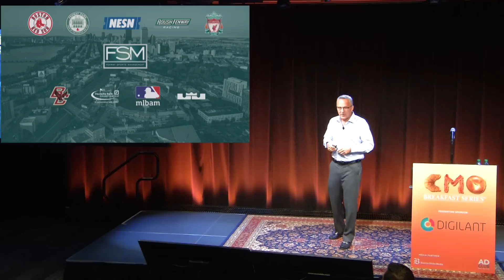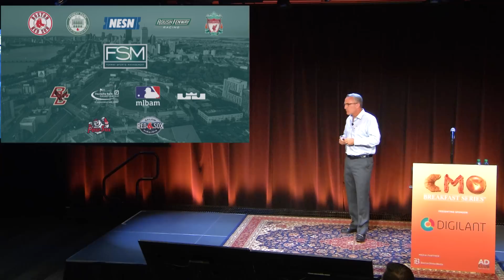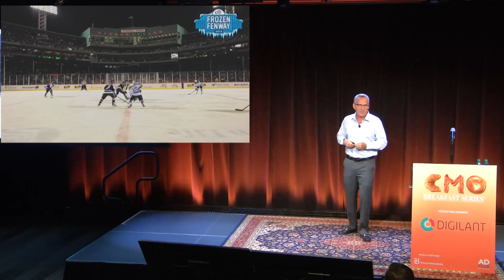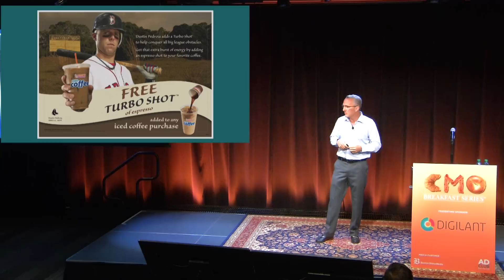The CMO Breakfast Series | Fenway Sports Management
CMO Breakfast with Mark Lev, Managing Director of Fenway Sports Management.